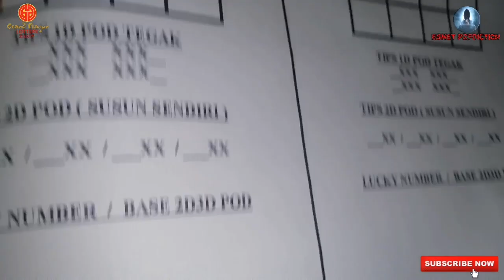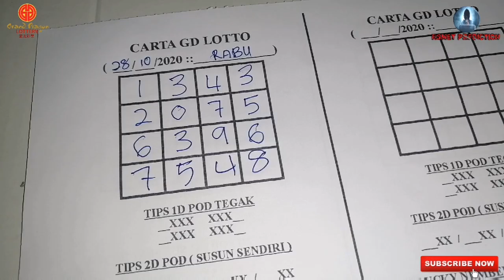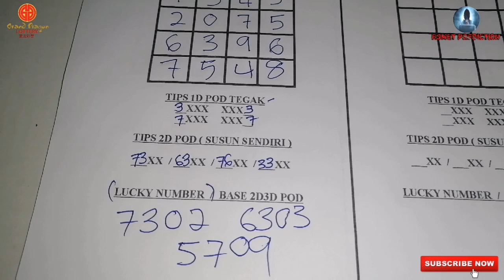28.10.2020 WED | CARTA GRAND DRAGON LOTTO